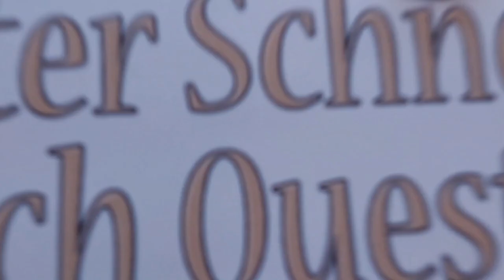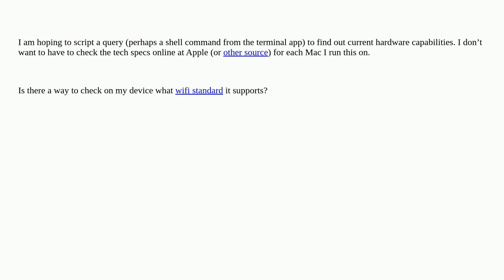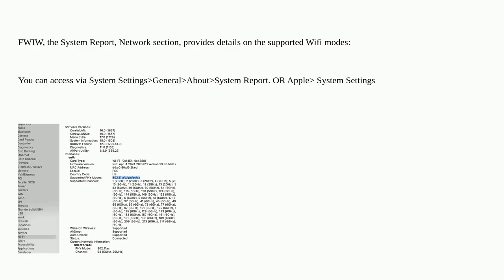Apple: How can I check whether my Mac supports 802.11ax (Wi-Fi 6)?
How can I check whether my Mac supports 802.11ax (Wi-Fi 6)?

A special thanks goes out to the community

  network wifi automation macos